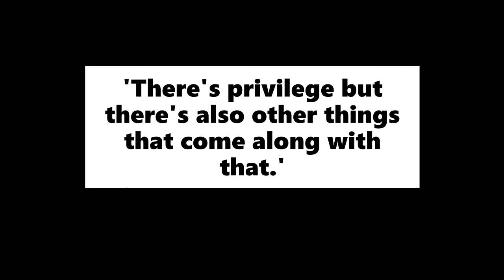Olivia Newton-John: Daughter reveals how mum saved her from drug addiction